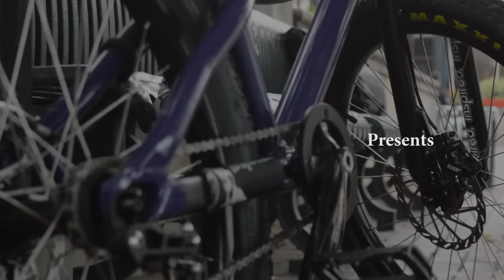Moz in Brum